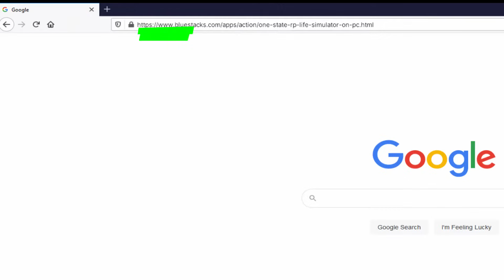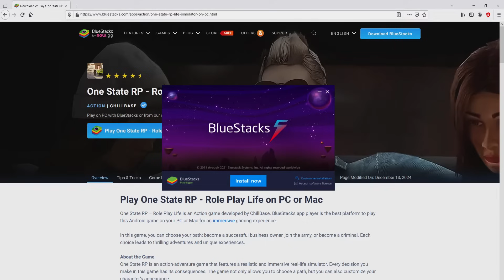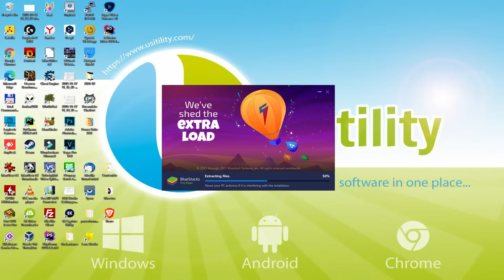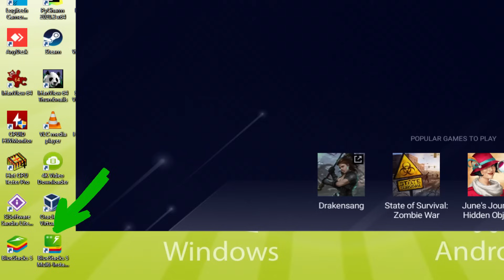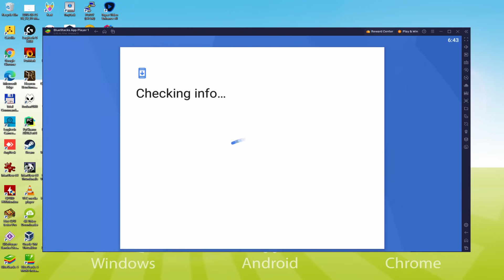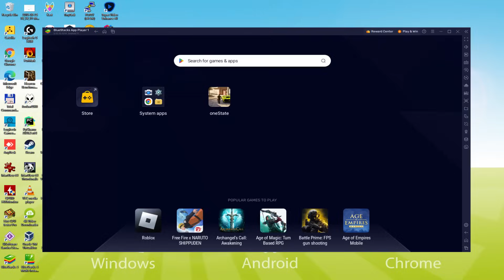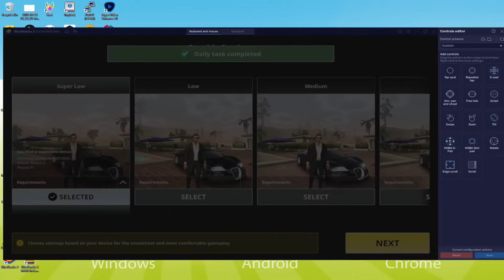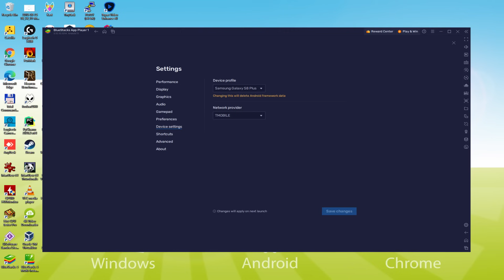🎮 How to PLAY [ One State RP ] on PC ▶ DOWNLOAD and INSTALL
How to play One State RP on PC Download ▶ Windows 10/11/7/8

⚠⚠⚠ IMPORTANT ⚠⚠⚠ This method is for playing the free One State RP Android game on PC. It will install the official and legal version of One State RP from the Play Store. If you want to buy any item or object in the game, you will have to pay in the usual way, i.e. using PayPal, Credit/Debit Card, etc.

00:00 Intro
00:29 Go to BlueStacks website
01:02 Download One State RP on your Windows PC
01:17 Launch the installer of One State RP
01:32 Customize installation and change the install directory
02:00 Install One State RP on your PC
03:11 How to launch BlueStacks from the Windows desktop
03:41 Sign in on Google Play
04:34 Accept Google Terms of Service
04:42 Create a backup on Google Drive of your emulated device
04:54 Go to the BlueStacks desktop
05:07 Install One State RP on the BlueStacks emulator
05:43 Launch One State RP directly from BlueStacks
06:04 How to maximize the emulator screen
06:16 How to play at full screen
06:32 Customize BlueStacks keyboard options
06:52 Receiving Email of new device connected to your Google account
07:31 Goodbye and greetings

Here are the instructions:

2) Click on Download One State RP on PC
3) Run the installer downloaded
4) Accept the Windows permissions to run the installer
5) Click on "Install Now".
6) Login to Google Play
7) If the game installation does not launch automatically, click on the One State RP icon on the BlueStacks desktop
8) Click the "Skip" button in the "Complete Account Setup" window
9) Click on the "Install" button
10) Click on "Open" and enjoy the One State RP on your PC

If you want to download One State RP on PC it's very easy. Click on the above link, and follow the video instructions. BlueStacks, the Android emulator, will be installed on your PC so you can play easily on your Computer.

One State RP is a mobile game, but you can download and play it on PC in a few minutes.